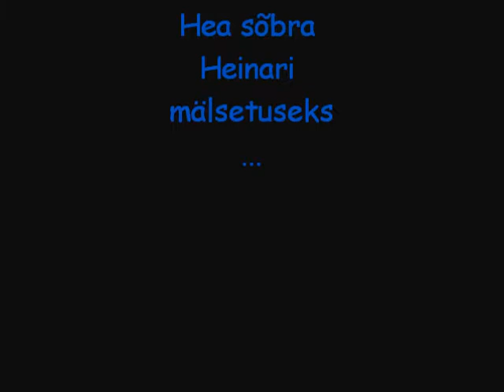Puhka rahus Heinar